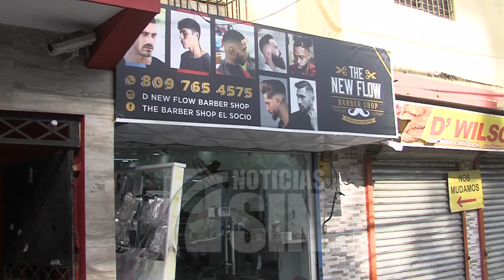Pequeños negocios afectados por alza de precios